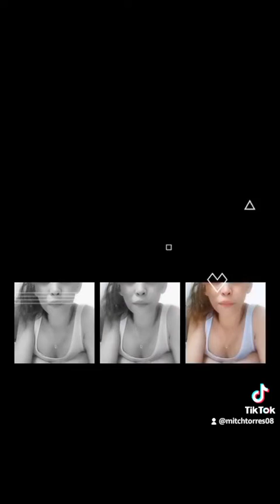tiktok lg libangan buhay ofw